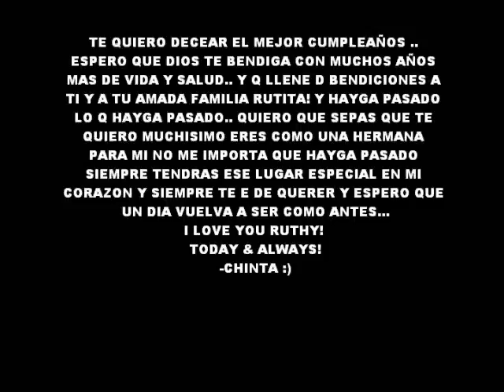ruthy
Happy Birthday